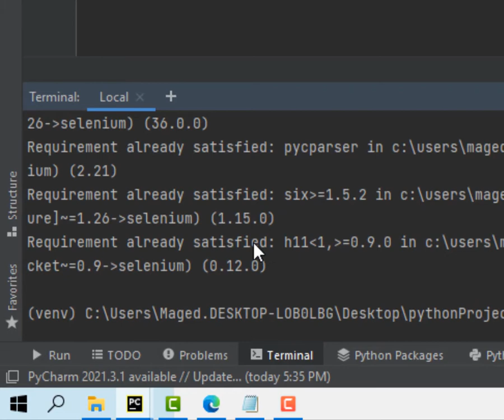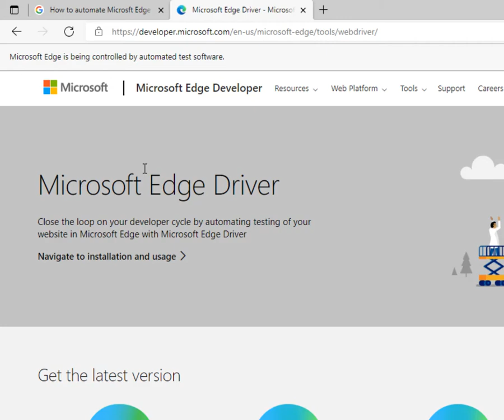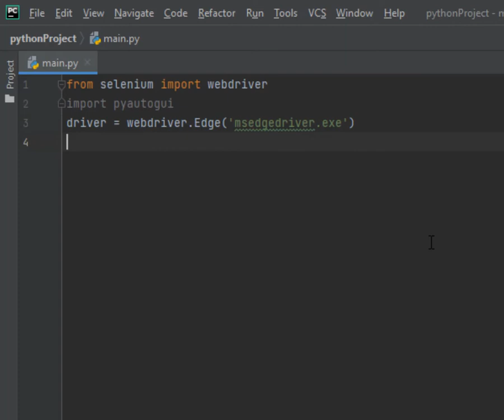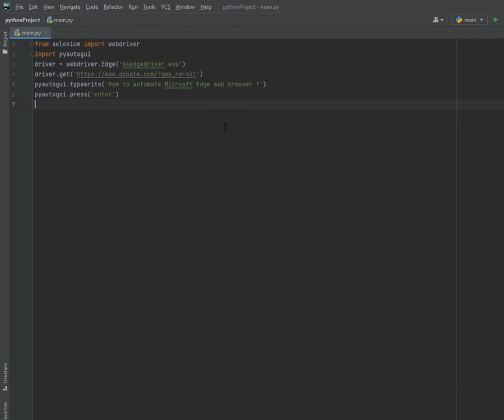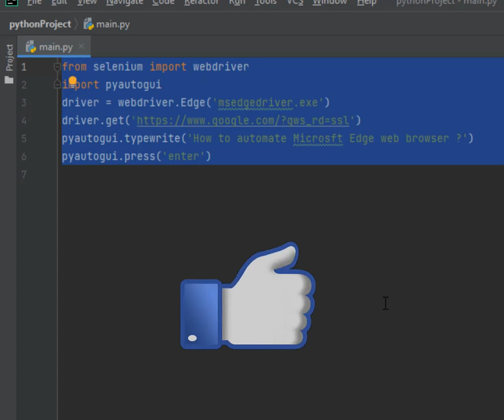Lesson 72 Microsoft Edge Automation التحكم الآلى فى مستعرض مايكروسوفت إدج (الآتمته)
Python Code:
from selenium import webdriver
import pyautogui
driver = webdriver.Edge('msedgedriver.exe')
pyautogui.typewrite('How to automate Microsft Edge web browser ?')
pyautogui.press('enter')
لغة بايثون
لغة بايثون للمبتدئين
edge automation python
selenium python شرح
selenium python install
selenium python chrome
selenium python library
selenium python example
selenium python download
selenium python web scraping
selenium python wait
selenium python tutorial
selenium i python
python selenium
selenium سعر
selenium استخدام
ctrl s selenium python
python selenium th
selenium python wait for page to load
python selenium javascript void(0)
selenium python 101
selenium python windows 10
selenium python install windows 10
install selenium python ubuntu 18.04
selenium python ubuntu 18.04
selenium python wait 10 seconds
syn-python-selenium-1.0
python selenium tutorial #1
selenium python 2.7
selenium python 2021
selenium python 2020
python selenium 2captcha
selenium 2fa python
python selenium 2 library
python selenium 2048
install selenium python 2.7
selenium 2 python
selenium 2 library python
selenium python 3.9
selenium python 3.10
selenium python 3.6
selenium python 3.8
selenium python 3 install
selenium python 3 documentation
selenium python 3.7
selenium python 3 example
selenium 3 python
pythonista 3 selenium
python 3 selenium tutorial
python 3 selenium send keys
python 3 selenium headless chrome
selenium python 404
selenium 4 python install
python selenium 401 error
python selenium 403
selenium 4 python documentation
selenium 4.0.0 python
selenium 4 python pip
selenium check 404 python
selenium 4 python
selenium 4 python devtools
selenium 4 relative locators python
selenium python wait 5 seconds
python selenium permissionerror winerror 5 access is denied
python selenium permissionerror winerror 5 アクセスが拒否されました。
python selenium 500
python selenium oserror winerror 6 the handle is invalid
install selenium python windows 7
selenium python centos 7
python-selenium rhel 7
install selenium python centos 7
selenium python utf-8
python selenium chrome 88
python selenium chrome 86
python selenium chrome 87
pyautogui python tutorial
pyautogui python version
pyautogui python library
pyautogui شرح
pyautogui
pyautogui install python 2.7
pyautogui python 2
pyautogui python 3.10
pyautogui python 3.4
learn python free
can i learn python without any programming experience
can i learn python in a month
should i learn python or c++
learnpython
مميزات بايثون
بايثون كورس
learn python e book
python pandas scikit-learn e numpy
برنامج بايثون 3
learn python r
r learn python
python كورس
python شرح pdf
بايثون 3 pdf
learn python بالعربي
learn python the hard way بالعربي
python شرح
learn python for beginners
learn python 3 the hard way
learn python from 0
تعلم بايثون على الهاتف
تعلم بايثون يوتيوب
تعلم برنامج بايثون
تعليم بايثون
تعلم البرمجة بلغة بايثون
تعليم لغة بايثون
تعلم لغة python
تعلم لغة بايثون
تعلم لغة python للمبتدئين
تعلم نظام بايثون
بايثون بالعربي
برنامج بايثون للمبتدئين
تعلم بايثون من البداية
تعليم بايثون من الصفر
استخدام بايثون
تعلم بايثون للمبتدئين
تعليم بايثون للاطفال
تعليم بايثون للمبتدئين
تعلم لغة بايثون من الصفر
تعلم بايثون كتب
كتاب تعلم بايثون 3
كورس تعلم بايثون
كتاب تعلم بايثون بكل سهولة
كيفية تعلم بايثون
كتاب تعلم بايثون للمبتدئين
كيف تعلم بايثون
كتاب تعلم بايثون
كتب تعليم بايثون
تعلم بايثون 3 pdf
تعليم لغة البايثون
برامج لغة بايثون
تعلم بايثون في شهر
تعلم بايثون المؤلف فابريزيو رومانو
فوائد تعلم بايثون
تعلم لغة بايثون في فيديو واحد
الدليل الشامل لتعلم بايثون 2020
افضل كتاب لتعلم بايثون
افضل موقع لتعلم بايثون
كتاب لتعلم بايثون
افضل كتب لتعلم بايثون
افضل دورة لتعلم بايثون
افضل كورس لتعلم بايثون
دورة لتعلم بايثون
تعليم python بالعربي
تعلم لغة ال python
تعليم لغة python
طريقة تعلم لغة البايثون
شرح بايثون
شرح بايثون للمبتدئين
تعلم بايثون بكل سهولة